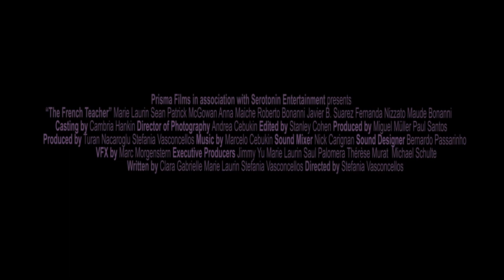The French Teacher — Official Trailer | Fearless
A French teacher has her personal life transformed after she begins an affair with a student half her age. The present collides with the past, as long-buried family issues are unearthed in this complex, intergenerational drama.

2019 • Drama/Romance
DIRECTOR: Stefania Vasconcellos
WRITERS: Stefania Vasconcellos, Clara Gabrielle, Marie Laurin
PRODUCERS: Miguel Muller, Paul Santos, Turan Nacaroglu
STARS: Marie Laurin, Sean Patrick McGowan, Anna Maiche, Roberto Bonanni, Maude Bonanni, Michelle Arthur, Fernanda Nizzato, Tina Masfret, Rich Paul, Javier B. Suarez